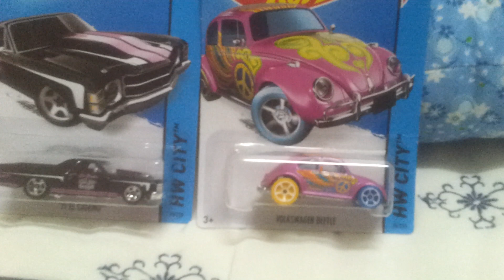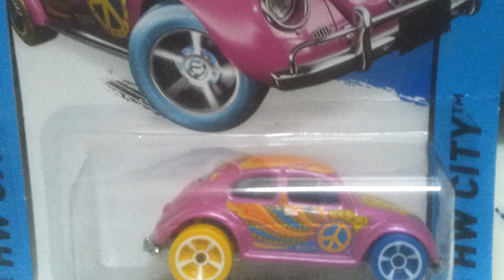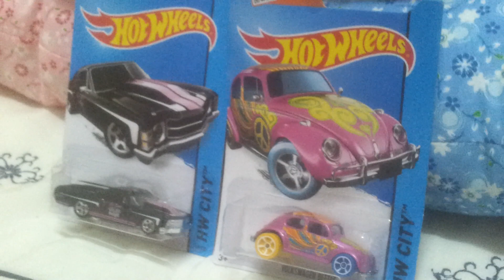Newest Update!! 2015 Hot Wheels E Case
Featuring Treasure Hunt VW Beetle and '71 El Camino.